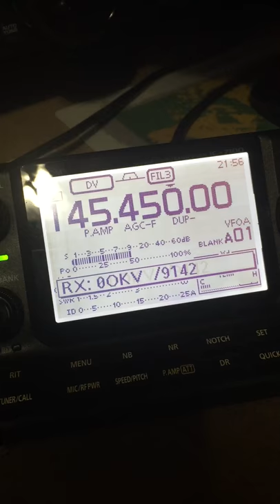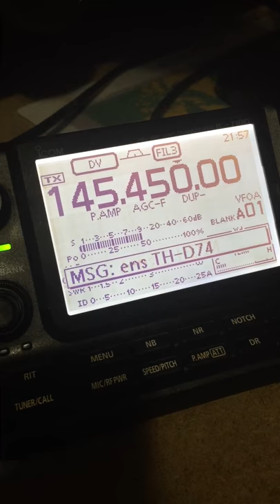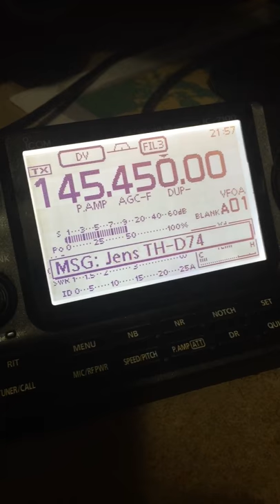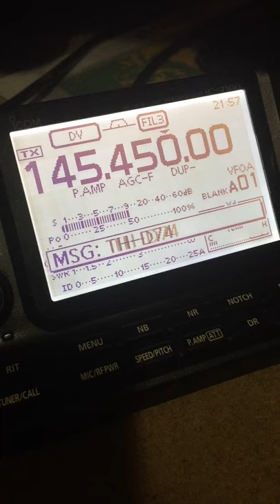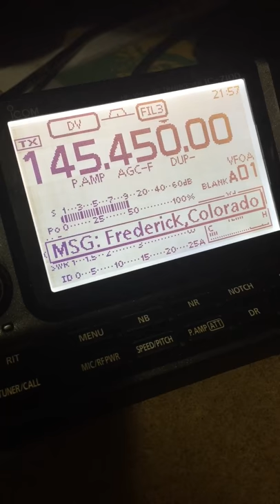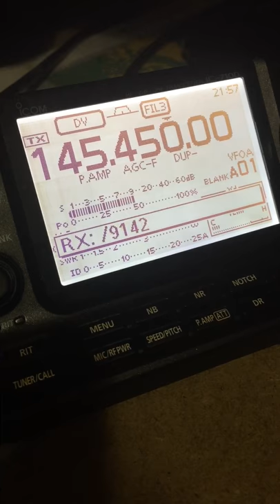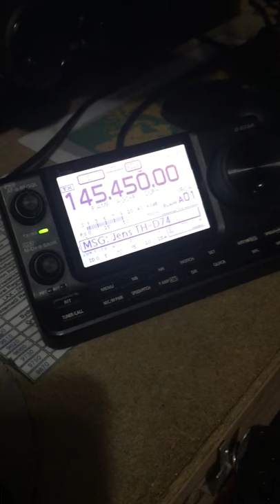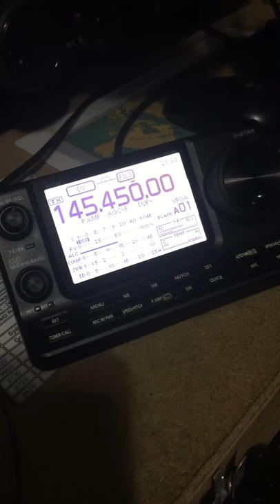Quick Dstar Demo 145.450 High Hill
Here is a quick video clip showing how the Icom 7100 receives Dstar off of the 145.450 MMDVM Multimode repeater. The repeater is linked to the Dstar "Reflector 001 C"